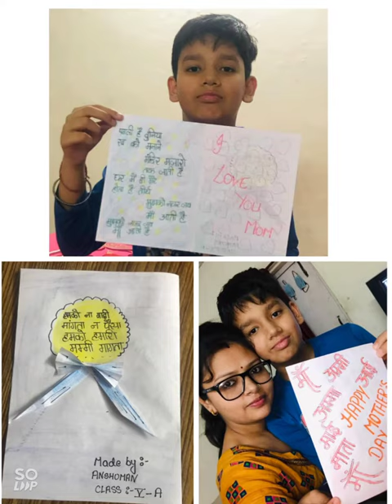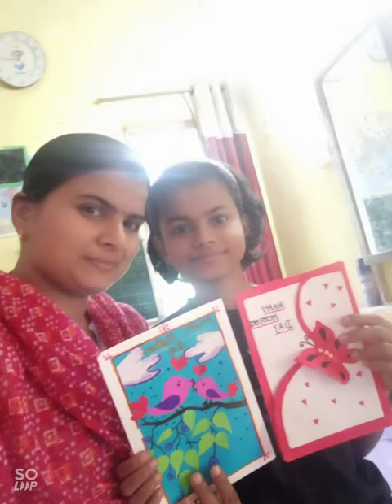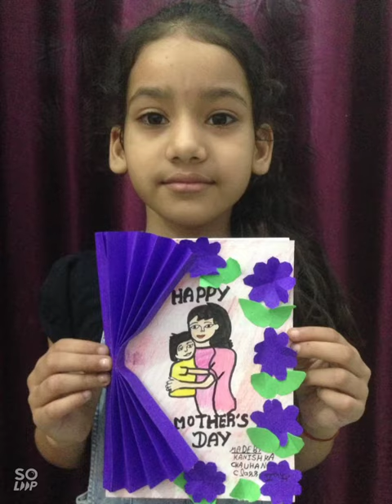MOTHER'S DAY ART ACTIVITY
Creativity of little hands cards making activity on occasion of Mother's Day 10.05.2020.
In the guidence of art teacher/ Freelance Artist/Cartoonist --
Mr.Diwaker Arya,
Army public school Bareilly cantt Up